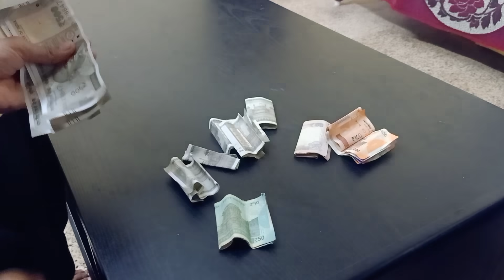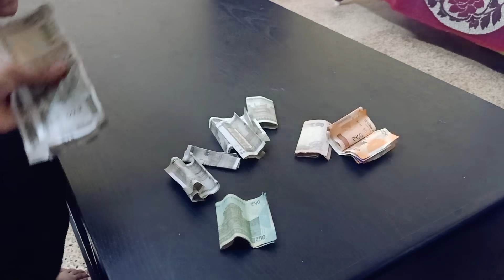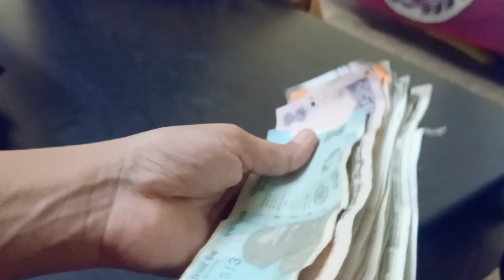കണ്ണ് നിറഞ്ഞിട്ടുണ്ടോ സന്തോഷം കൊണ്ട് 🥰😘 എനിക്കിത് സാധിച്ചു YouTube earning ll പാചക വാചകം ll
ആദ്യ വരുമാനം കിട്ടിയ ദിവസം👆👆